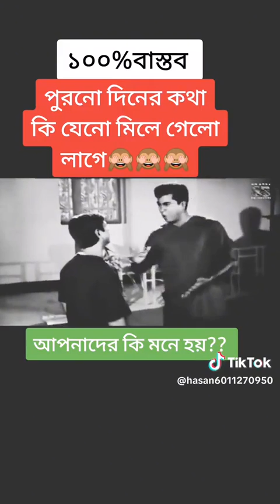August 20, 2023